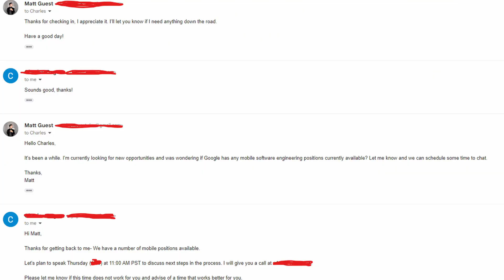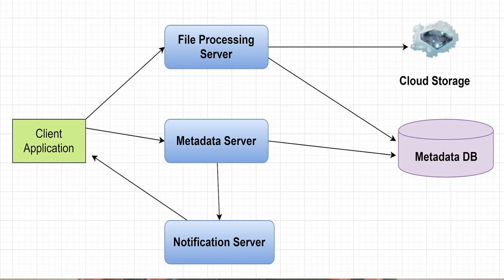My Google Coding Interview Experience: What To Expect (plus questions asked)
Have a Google coding interview lined up? In this video, I talk about the Google interview process and my experience interviewing there. Plus, I'll even share the questions Google asked me.